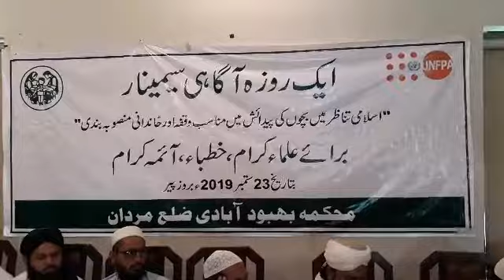Population Welfare Department Mardan arranged a one day seminar at Toru Restaurant Mardan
Thanks!